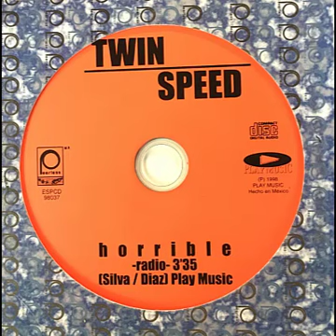Twin Speed - Fué Horrible (Extended Mix Under)